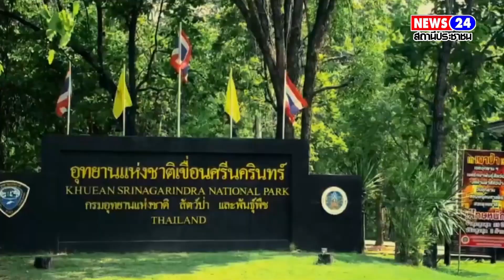อุทยานฯเขื่อนศรีนครินทร์ ประกาศเปิดแหล่งท่องเที่ยวน้ำตกห้วยแม่ขมิ้นแล้ว หลังเกิดสถานการณ์น้ำหลาก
กาญจนบุรี - อุทยานฯเขื่อนศรีนครินทร์ ประกาศเปิดแหล่งท่องเที่ยวน้ำตกห้วยแม่ขมิ้นแล้ว หลังเกิดสถานการณ์น้ำหลากจนสีขุ่น

วันนี้ 23 พ.ค.67 ผู้สื่อข่าวรายงานว่า นายคุณากร บุญเกื้อสง หัวหน้าอุทยานแห่งชาติเขื่อนศรีนครินทร์ อ.ศรีสวัสดิ์ จ.กาญจนบุรี เปิดเผยว่า เมื่อวันที่ 17 พ.ค.ที่ผ่านมา อุทยานแห่งชาติเขื่อนศรีนครินทร์ ได้ประกาศปิดแหล่งท่องเที่ยว และการพักค้างแรมในอุทยานแห่งชาติเขื่อนศรีนครินทร์ เป็นการชั่วคราว สาเหตุเนื่องจากขณะนั้นเกิดสถานการณ์น้ำป่าไหลหลาก ทำให้ปริมาณน้ำตกห้วยแม่ขมิ้นเพิ่มมากขึ้นอย่างรวดเร็ว กอปรกับน้ำมีสีขุ่นและไหลเชี่ยว จึงเกรงว่าอาจเกิดอันตรายต่อนักท่องเที่ยวได้

ปัจจุบันสถานการณ์ ได้เข้าสู่สภาวะปกติแล้ว จึงขอเปิดการท่องเที่ยวบริเวณน้ำตกห้วยแม่ขมิ้น บ้านพักนักท่องเที่ยวลานกางเต็นท์ ตั้งแต่บัดนี้เป็นต้นไป ประชาชนและนักท่องเที่ยวสามารถสอบถามรายละเอียดเพิ่มเติมได้ที่ เบอร์โทร 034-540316 หรือติดต่อทางจดหมายอิเล็กทรอนิกส์ E-mail: หรือทางเพจ Facebook อุทยานแห่งชาติเขื่อนศรีนครินทร์

รายงานว่า สำหรับอัตราค่านำยานพาหนะเข้าไปท่องเที่ยวน้ำตกห้วยแม่ขมิ้น ในเขตอุทยานแห่งชาติเขื่อนศรีนครินทร์ รถจักรยาน เข้าฟรี รถจักรยานยนต์ ราคา 20 บาท รถยนต์ 4 ล้อ 30 บาท รถยนต์ 6 ล้อ 100 บาท และรถยนต์ 6 ล้อขึ้นไปแต่ไม่เกิน 10 ล้อ ราคา 200 บาท

ข่าวภูมิภาคกาญจนบุรี / ปรีชา   ไหลวารินทร์